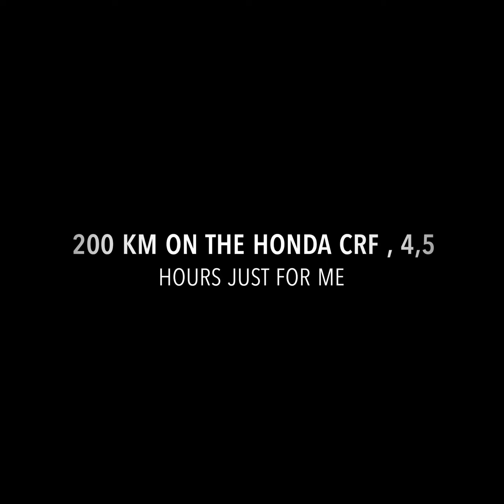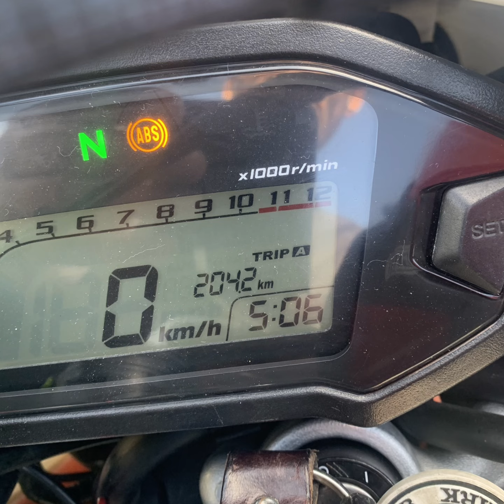A 200 km afternoon ride on the CRF